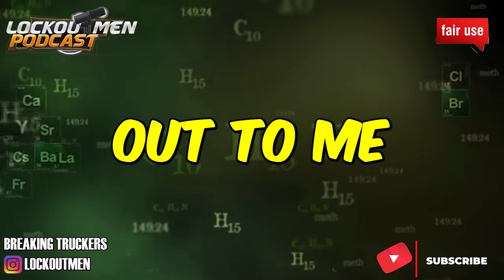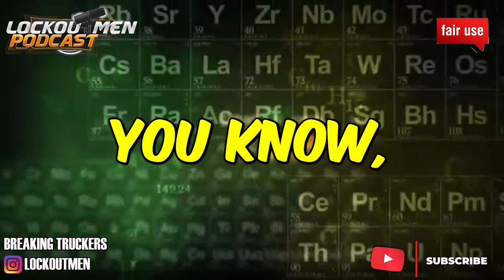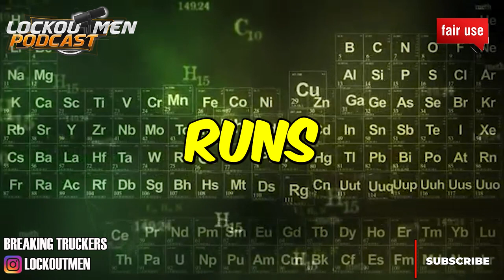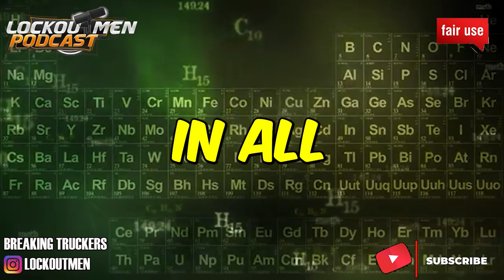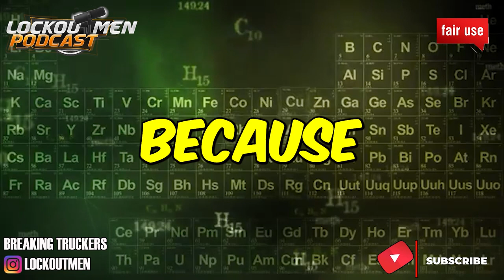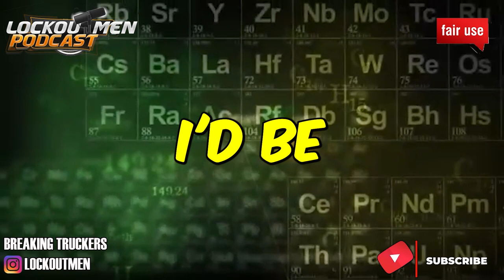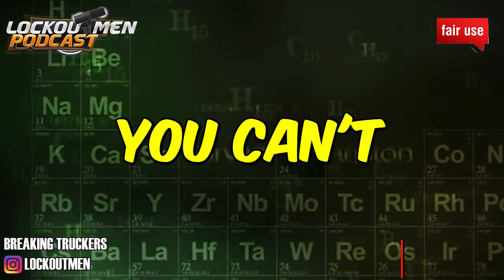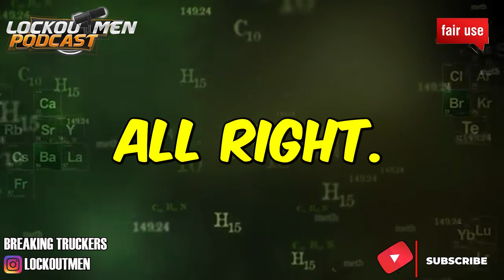I WENT FROM MAKING 50k to 148k WITH SUPER EGO | The Recruiter Call Channel ☎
In Today’s Episode:  I WENT FROM MAKING 50k to 148k WITH SUPER EGO

If you enjoyed this video, please...